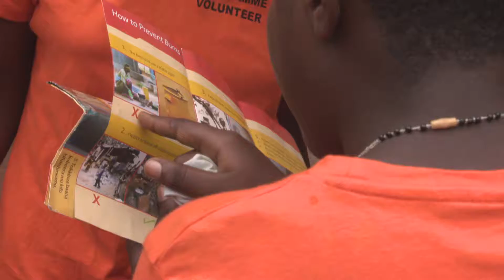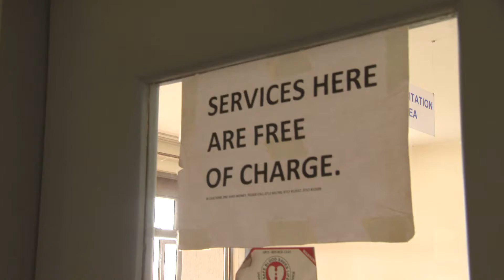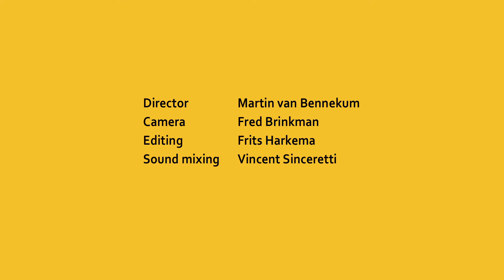UGANDA 2018 NL